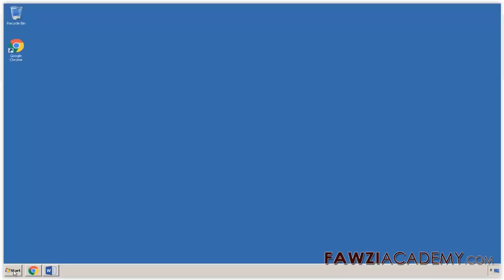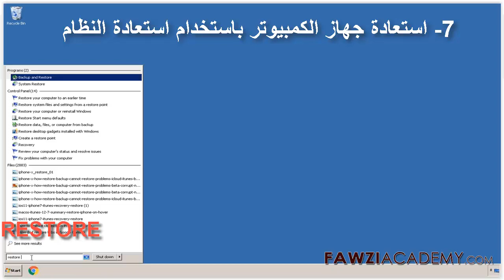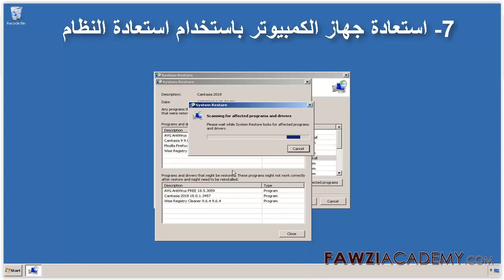متصفح الويب - حل مشكلة متصفح انترنت اكسبلورر لا يستطيع اظهار صفحات الويب Internet Explorer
يشرح كيف يمكن إصلاح مستكشف الإنترنت. يغطي أسباب مختلفة لكيفية إصلاح إنترنت إكسبلورر قد توقفت عن العمل؟ أي لا يمكن عرض صفحة الويب internet explorer cannot display the webpage # انترنت اكسبلورر انترنت اكسبلورر

اضغط هنا لزيارة موقع فوزي أكاديمى.

يستخدم Fawziacademy مترجم جوجل كما جوجل ترجمة التطبيق لترجمة والصوت